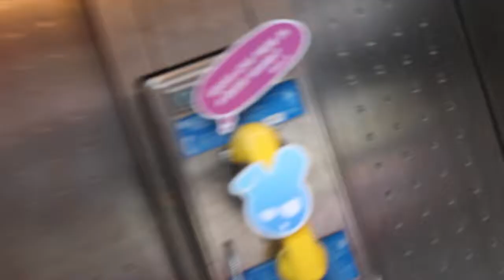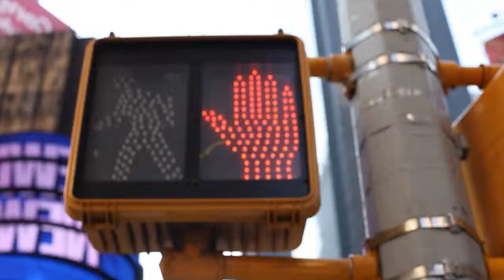1-30_Questli_final.mp4